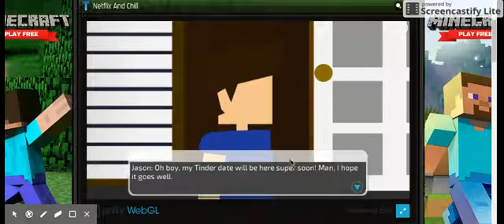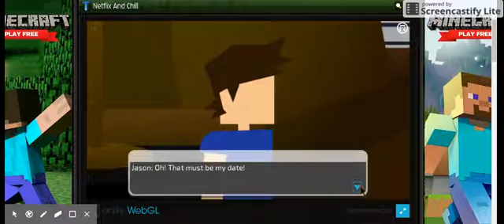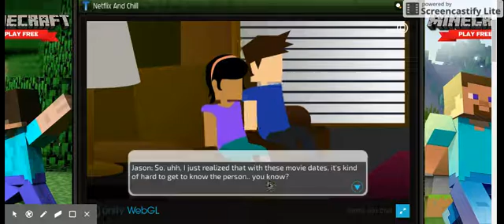how to get ladies|netflix and chill